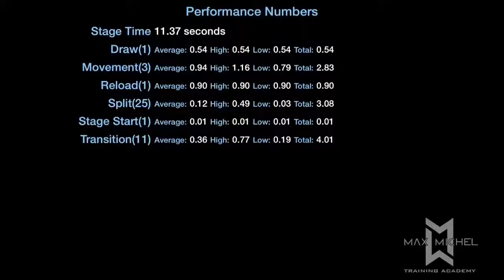RFGC June 2014 - 3rd Person Shot Coached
Ran all seven stages through the Shot Coach app and stitched the videos into one continuous video. Enjoy!